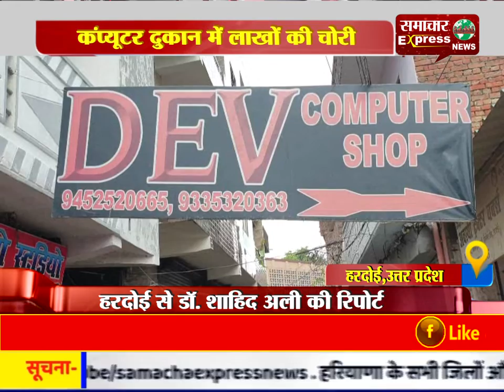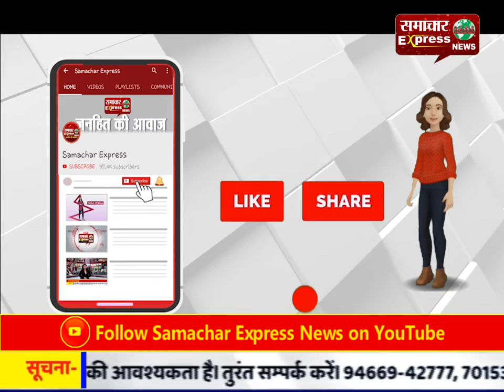कंप्यूटर दुकान में लाखों की चोरी